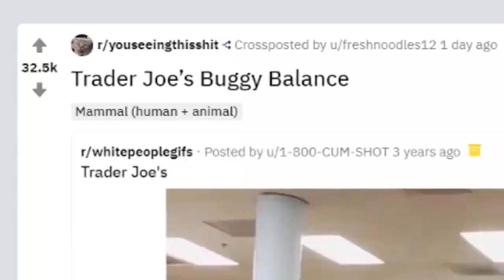MXR & Potastic Panda - Trader Joe's (Can't Have My Laughs In There)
Been following MXR since before Henry moved to LA and was inspired to do a cheesy remix of parts of one of the MXR Plays video.